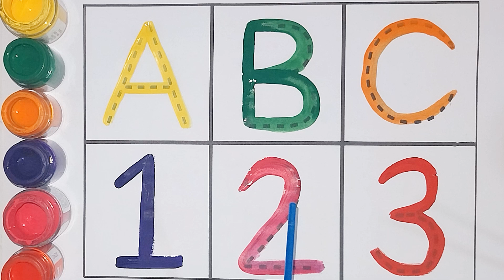Toddlers learning | Learn to counting 1 to 100 | A to Z | kids rhymes | abc 123, ABCD, ABC song- 533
Doctor doctor song, abcd, abcde, a for apple b for ball c for cat, shapes song, nursery drawing, abcd cartoon, k se kabutar kha se khargosh, kabutar wala, shapes, abcdefg, k se kabutar wala video